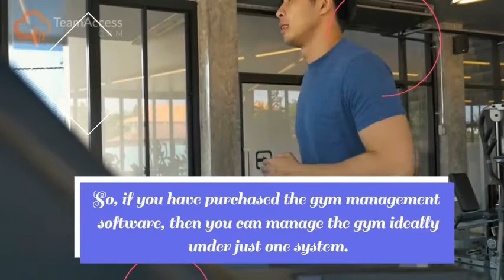Why Purchase Gym Management Software?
The gym management software is a complete application of health and fitness centers. It includes an overset of plans and policies for the betterment of the gym.